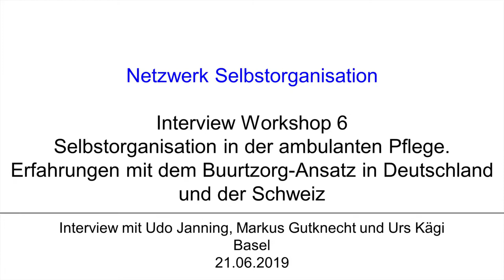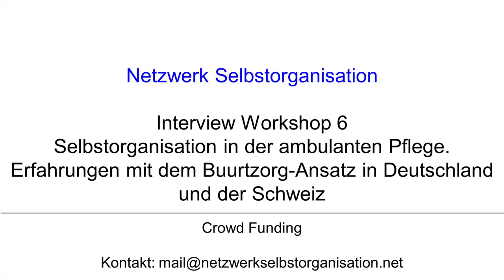V1 Workshop 6 Selbst­organisation in der ambulanten Pflege.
Ein Interview von Urs Kägi mit Markus Gutknecht und Udo Janning im Rahmen der Praxistagung: Selbstorganisation – dezentrale Führung und Entscheidung vom 20./21. Juni 2019 in Basel.